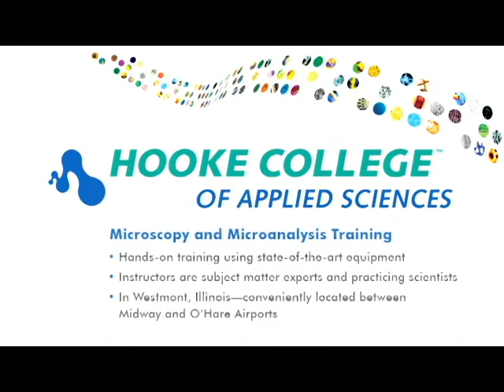Hooke College: Air Bubbles in Microscope Slides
• Did you know that there are advantages to having air bubbles in a prepared microscope slide? View this video for more information.